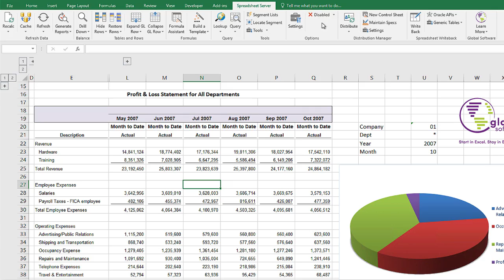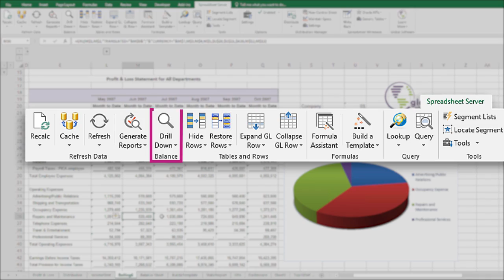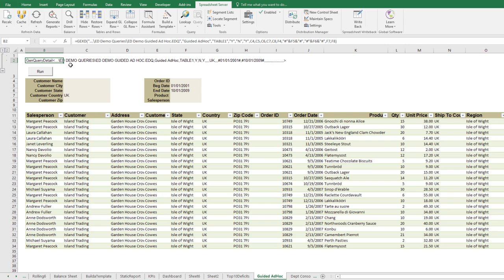Spreadsheet Server - Automated Financial & Operational Reporting Tool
Take a look inside the financial and operational reporting tool that will shave hours off of your daily, monthly, and yearly reporting tasks.

Spreadsheet Server has the ability of a live connection of your ERP data directly within Excel to streamline reporting tasks.  This means an automated population of your reports while leveraging your existing Excel knowledge.